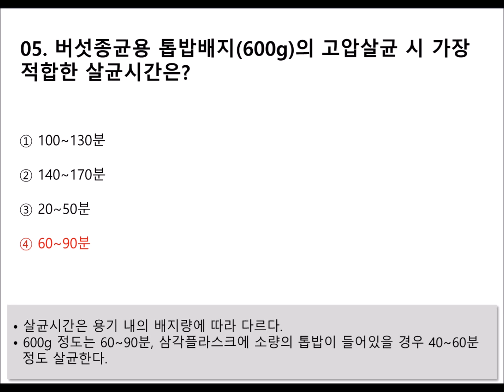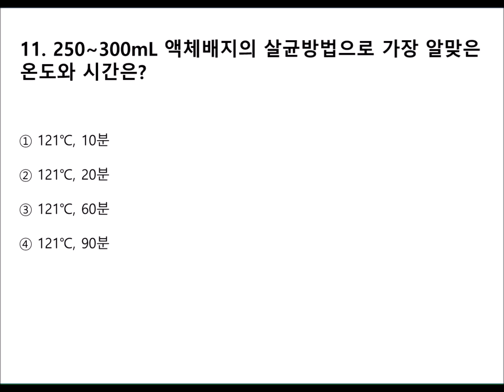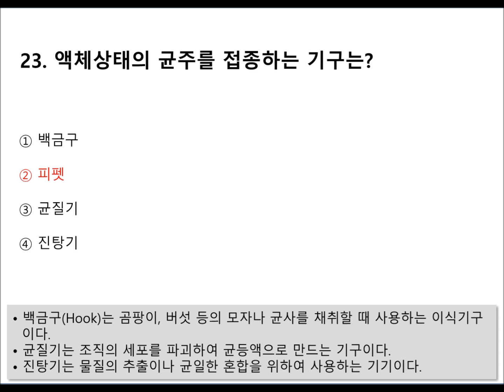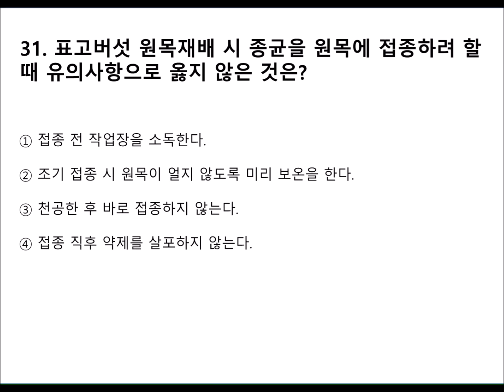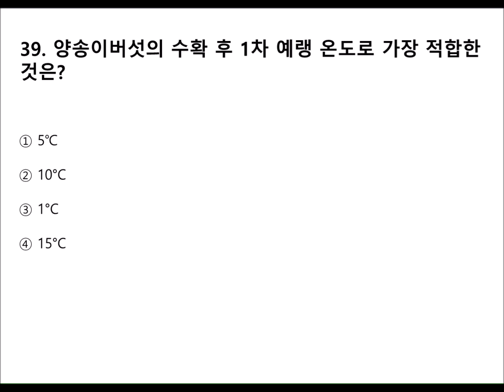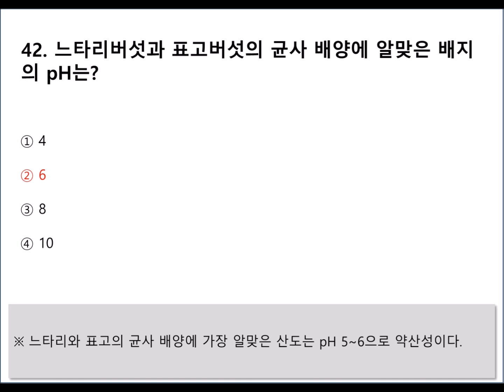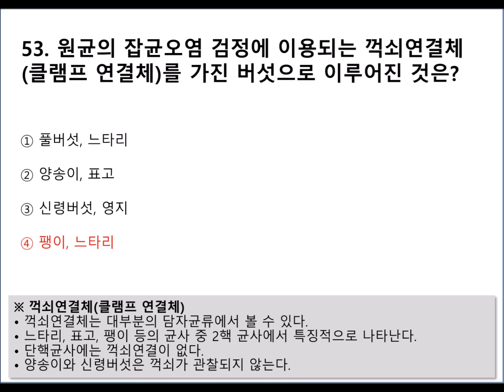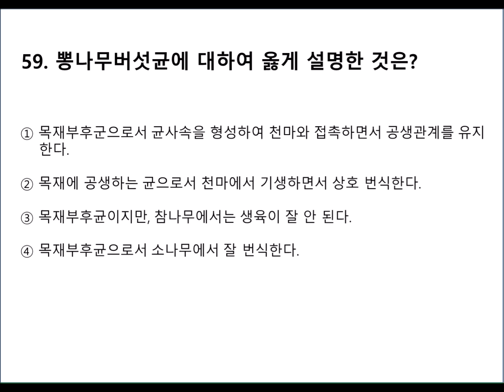[03편]2024~2025년 최신판 버섯종균기능사 필기시험 기출 및 예상문제